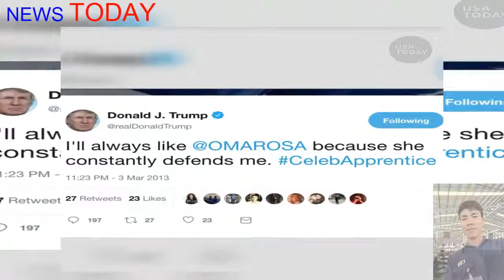Omarosa releases tell-all book, Paul Manafort trial, Yosemite reopens: 5 things to know Tuesday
Omarosa Manigault Newman, the former "Apprentice" villain and aide to President Donald Trump, finally releases her tell-all book, "Unhinged: An Insider's Account of the Trump White House," on Tuesday. Publisher Gallery Books is promising an "explosive, jaw-dropping account" of Manigault Newman's time as an aide to Trump. She was fired from the White House last December by Chief of Staff John Kelly in the Situation Room (and has the recording to prove it). Last week, White House Press Secretary Sarah Sanders dismissed the book as "riddled with lies and false accusations."Plenty of quirky on the ballot in Tuesday's primaries
Voters in Wisconsin, Minnesota, Connecticut and Vermont head to the polls Tuesday in primaries featuring some offbeat comments. In Wisconsin, Democrats will weigh whether to look beyond the arrest record of iron worker Randy Bryce – nicknamed "the Iron Stache" – in his bid to compete for the seat of retiring House Speaker Paul Ryan. Meanwhile, eight Democrats are vying for the chance to oust Republican Gov. Scott Walker. In Minnesota, the Republican race for governor includes two candidates who bashed President Trump in 2016: former Gov. Tim Pawlenty called him "unhinged and unfit," while county commissioner Jeff Johnson called him a "jackass."

Ball in Manafort team's court
The government has rested its case in the tax and bank fraud trial of Paul Manafort with testimony from a Chicago bank official who said the institution disregarded numerous "red flags" to grant the former Trump campaign chairman $16 million in loans in 2016. Prosecutors offered up dozens of exhibits in the case, attempting to illustrate that Manafort's pursuit of a lavish lifestyle was fueled by millions of dollars in unreported income. Manafort’s attorneys are expected to notify the court Tuesday whether they intend to offer a defense or move the case directly to final arguments. Heart of Yosemite National Park to reopen in wake of wildfire
For those still hoping to see the wonders of Yosemite National Park before summer is over, you're in luck. Yosemite Valley, which has been closed since July 25 because of a raging wildfire in the area, will reopen at 9 a.m. PDT on Tuesday, park officials said. The valley was closed to visitors at the height of vacation season because of heavy smoke and firefighting operations. And park facilities will still have limited hours and visitor services, and some roads into and around the park remain closed, officials said.

Google+
GALLERY: This is what Yosemite looks like right now
 Fullscreen
Dee Parry, left, and Haydn Parry of London strain to see vistas obscured by smoke from the Ferguson Fire near Tunnel View in Yosemite National Park on Tuesday, July 24, 2018. It was the couple's first visit to the park. Ron Holman
Dee Parry, left, and Haydn Parry of London strain to see vistas obscured by smoke from the Ferguson Fire near Tunnel View in Yosemite National Park on Tuesday, July 24, 2018. It was the couple's first visit to the park. Ron HolmanStudy: Most older drivers don't consult family about their driving ability
Most older drivers never talk to a medical professional or family members about their ability to drive safely, a new study released Tuesday finds. But that needs to change, according to the AAA Foundation for Traffic Safety, a nonprofit research and educational arm of insurance and travel giant AAA. About 83 percent of older drivers never consult a doctor or family about their driving ability, the AAA study found. The research is part of an ongoing, five-year, 3,000-person study in which AAA is trying to glean insights into driving patterns and trends involving aging motorists. For tips on how to discuss driving with an aging family member or friend, the National Highway Traffic Safety Administration recommends developing a plan of action.